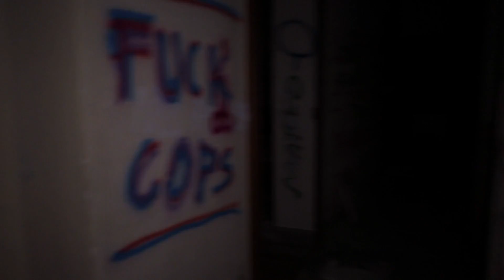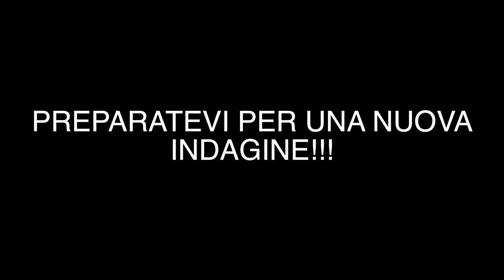un POLTERGEIST fa volare una SCARPA verso noi * SPAVENTOSO *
Buongiorno ragazzi, come promesso finiti i video realizzati per il periodo di Halloween vi avevamo detto che avremo ripreso da dove ci eravamo lasciati ed infatti è proprio così perché ecco a voi l' ultimo video riguardante la Villa dei Rituali, vi ricordate? la villa dove al suo interno si nascondono delle strane bambole.
Vi diciamo che in questo video capitano proprio delle cose strane, addirittura sembra che un fenomeno poltergeist ci lanci una scarpa proprio in nostra direzione e ce lo comunica anche tramite il host box...è veramente tutto molto SPAVENTOSO!
Godetevi il video e fateci sapere nei commenti che cosa ne pensate.

Se vi siete persi gli altri episodi cliccate sul link qui sotto per andare a recuperarli:⬇⬇⬇⬇

Per vedere i video di un indagine spaventosa svolta in un altra villa infestata cliccate sulla playlist qui sotto:⬇⬇⬇⬇⬇

MUSIC COPYRIGHT BY:
"Arcane Ritualia" composed  by Maurizio Oggero